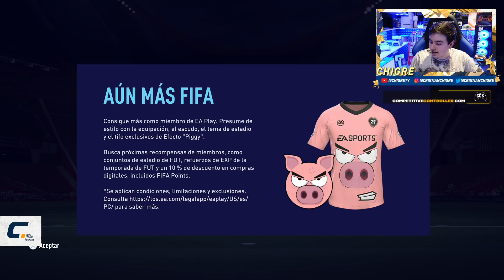VUELVEN LAS 7!! NUEVAS MEJORAS +83 DE TODO!! LAS ABRIMOS Y SALE ESTO!!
Ropa del team chigre

compra un pc del team chigre o personalizalo como quieras aqui!! lo mejor calidad-precio como buen chirata!!